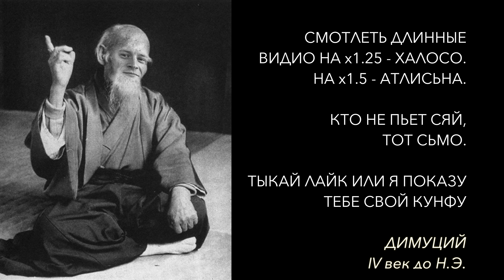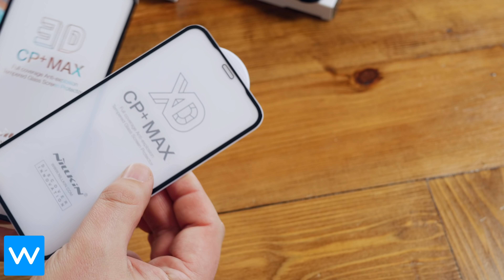Идеальный чехол для iPhone - какой он? Что я взял для своего Xr и могу рекомендовать, а что нет?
iPhone XR - красивый, мощный, крайне актуальный и вообще обалденный смартфон. но очень нежный, что весьма очевидно.